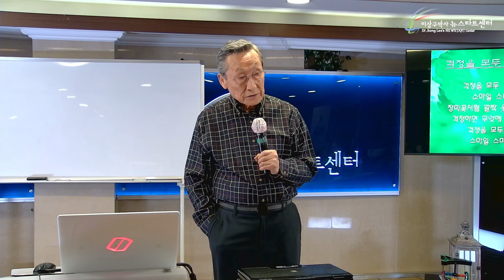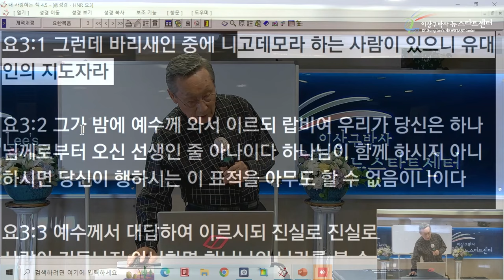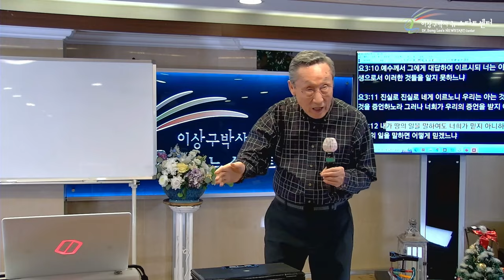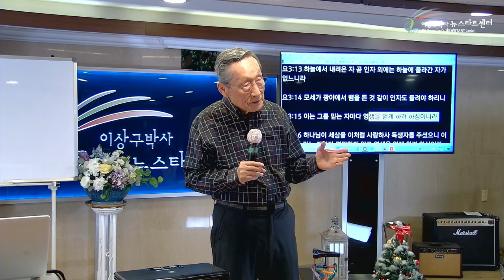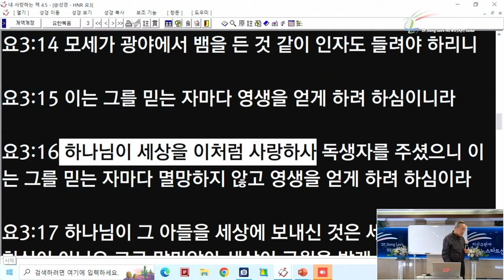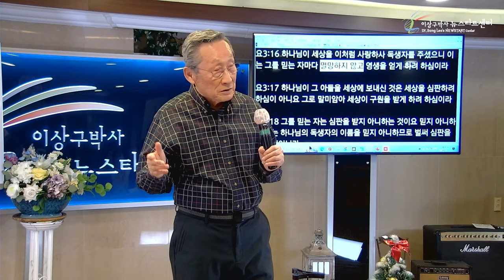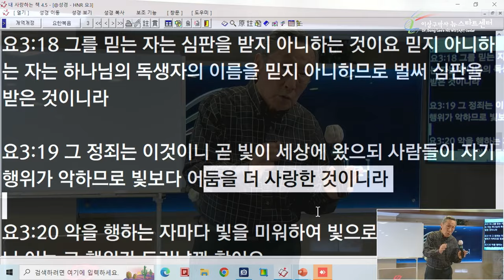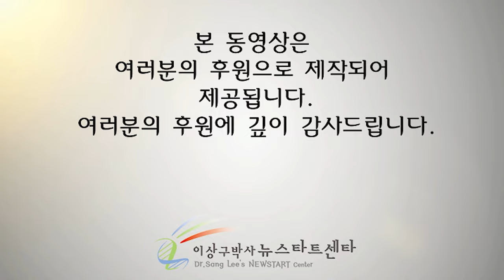[뉴스타트 성경강의 5강] 거듭나면 이해할 수 있는 영적 심판